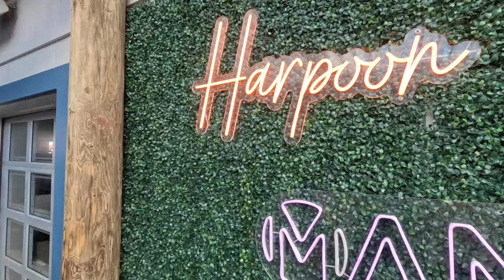FSU Football Spring Break! (Panama City)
Come with me in my Spring Break to Panama City! My last Spring Break as an Undergrad was one to remember! Love y'all!